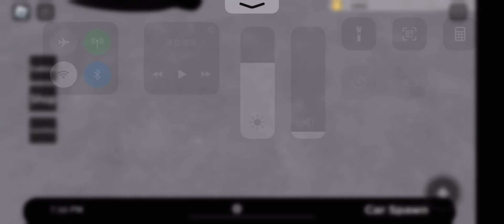(Removed/Refreshed) 2022/2023-Present Tesla Model Y Long Range/Performance Light Show